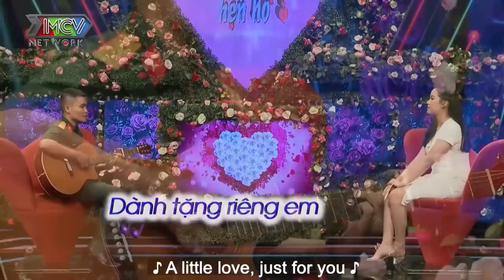HÔN TỪ TỪ ANH ƠI EM RUN QUÁ - cặp đôi trong trắng với NỤ HÔN ĐẦU TIÊN run bần bật